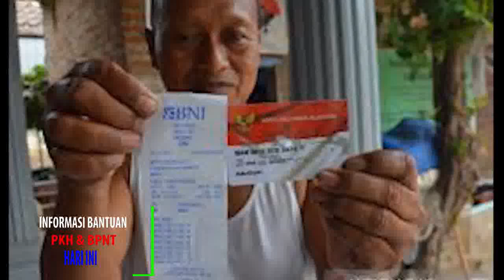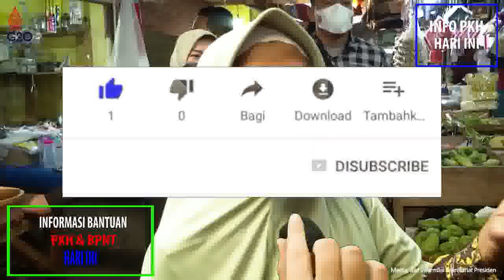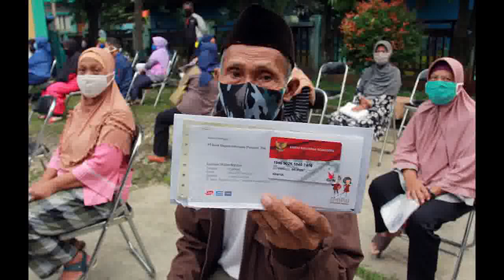Mau Tau Tgl Berapa PKH Tahap 4 Cair Lakukan Ini pkh tahap 4 2022 kapan cair pkh hari ini info pkh